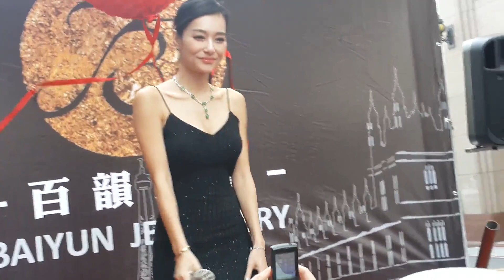20150111王思佳 暖心